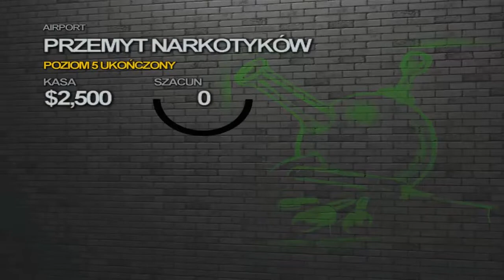Saints Row 2 CoopPL #50 Dobijamy Bractwo...znowu